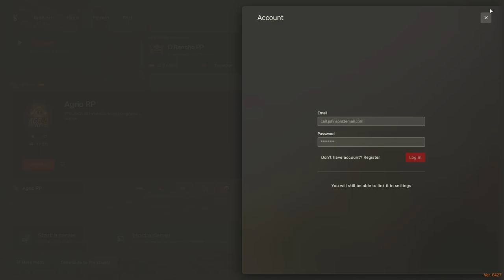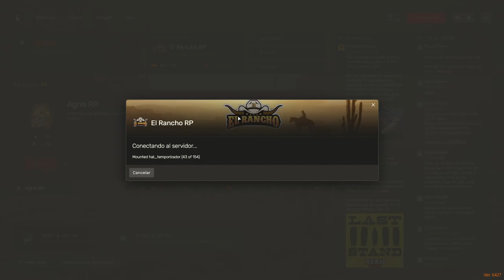Desafíos en el Rancho RP: Pruebas de combate de los Sheriff con Iván Davydov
Únete a Iván Davydov, un médico valiente y habilidoso, mientras se adentra en las pruebas de combate organizadas por los Sheriff en el emocionante mundo de El Rancho RP. Descubre cómo Iván utiliza su destreza médica y su coraje para enfrentarse a los desafíos de la competencia. ¿Será capaz de superar todas las pruebas y dejar su huella en el Rancho RP?